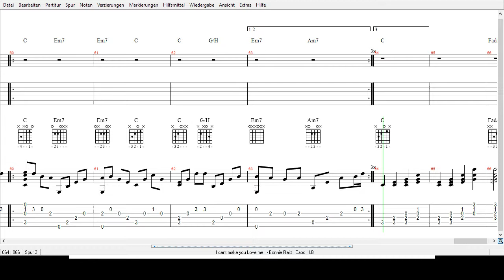Bonnie Ratt - I cant make you Love me - Tabs